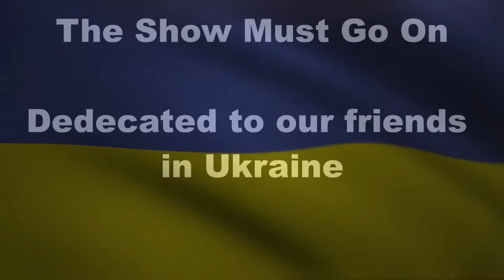The Bohemians The Show Must Go on for Ukraine